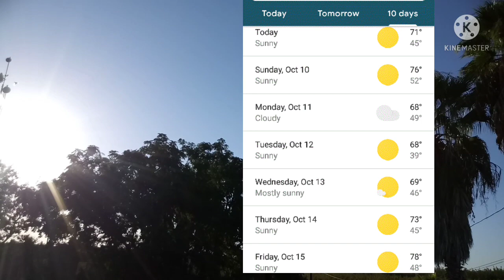10/9/21 Morning Sky View/Sun View Filtered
Taken on 10/9/21 @ 8:27 am. Observing the morning sky view& the sun view with filter.